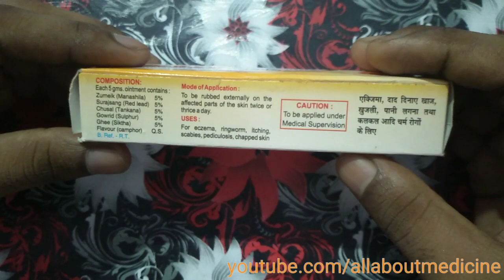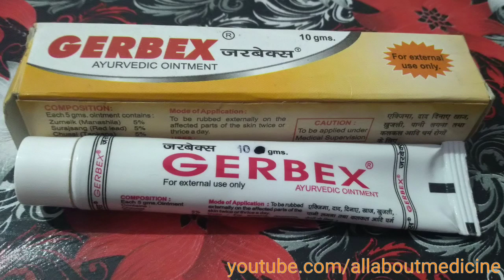Gerbex ayurvedic ointment review | Itching के लिए आयुर्वेदिक ऑइंटमेंट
[Gerbex ayurvedic ointment review]